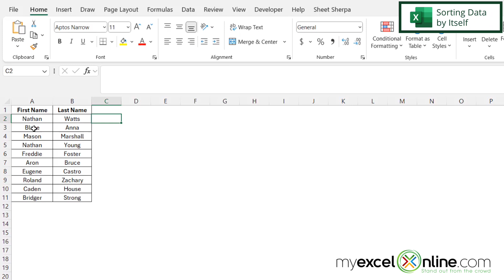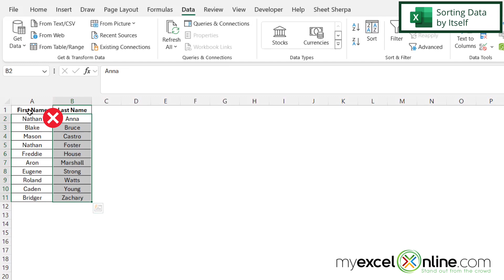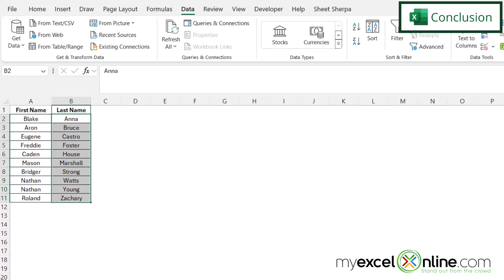How to Alphabetize a Column in Microsoft Excel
In this tutorial, we will show you how to alphabetize data in a column in Microsoft Excel. First, we will show you how to alphabetize a single column. Then, we will show you how to alphabetize one column of a set of data. This is a great video for anyone needing to alphabetize data in one or more columns in Microsoft Excel.

How to Alphabetize a Column in Microsoft Excel Time Stamps⌚

00:00 - Introduction to How to Alphabetize a Column in Microsoft Excel
00:24 - How to Alphabetize Data by Itself in Excel
01:35 - How to Alphabetize Data in Columns as a Group in Excel
02:00 - Conclusion for How to Alphabetize a Column in Microsoft Excel

Cheers,

JOHN MICHALOUDIS
Chief Inspirational Officer & Microsoft MVP